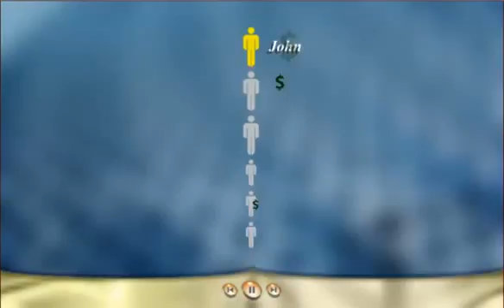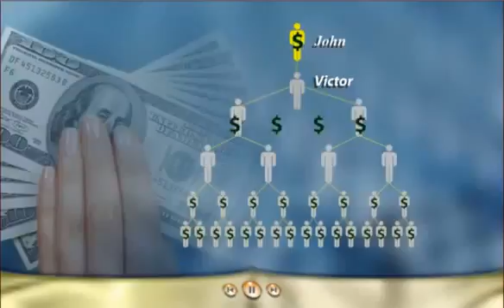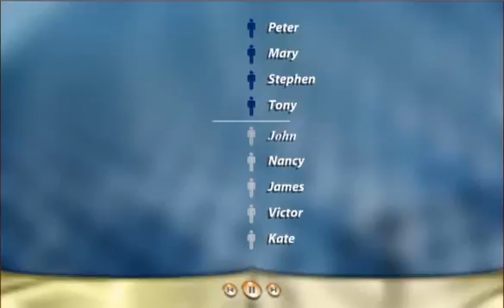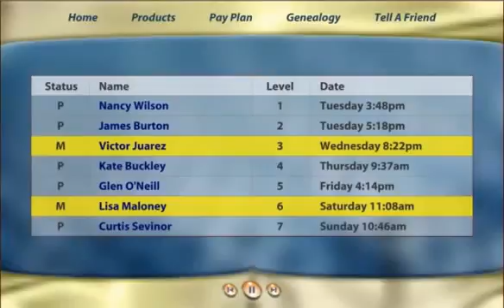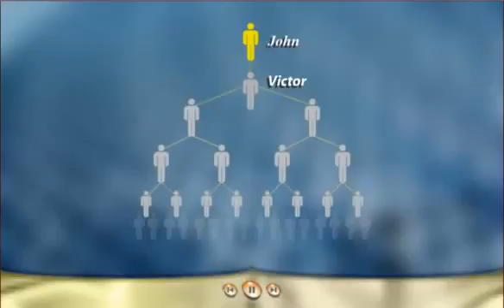POWERLINE VIDEO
Get the EASY solution for quickly and easily posting One Ad to all high-traffic classified sites. No more entering the same information and uploading the same photos over and over on each site!